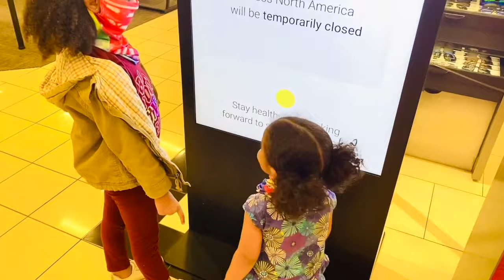SPEND THE DAY WITH US